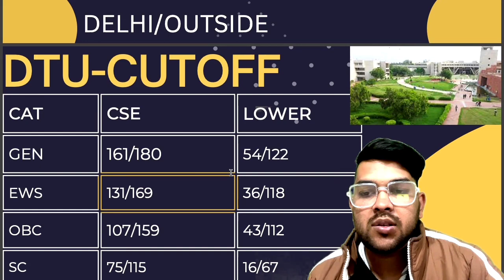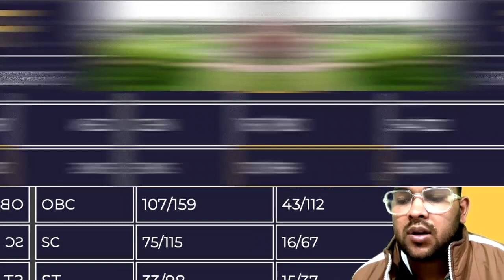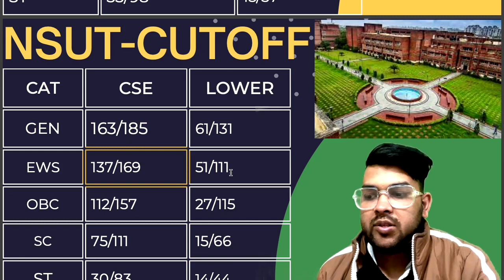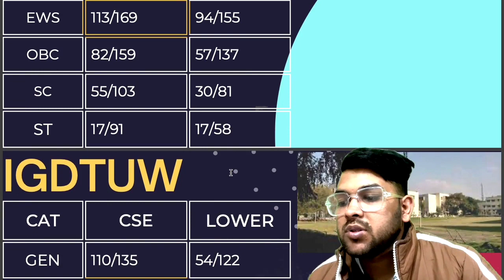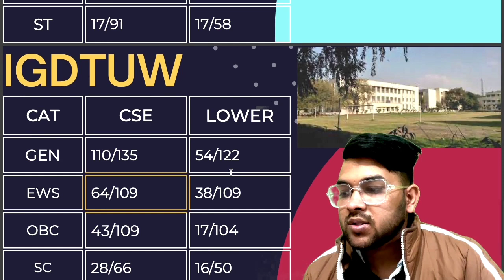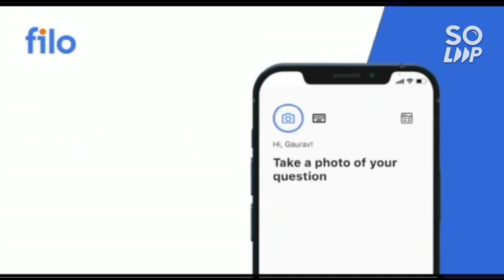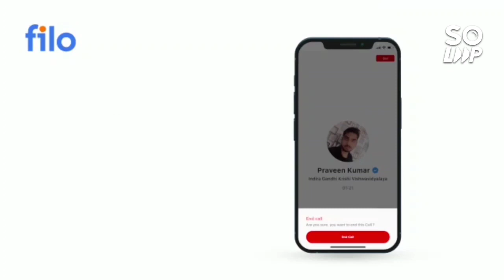Jee mains 2023 Safe score | NSUT/DTU/III-Delhi/IGDTUW/DSEU | Category wise safe marks